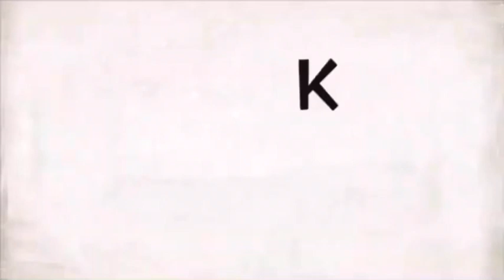Lusaka July photo compilation, (THEME: Polo in Yellow)